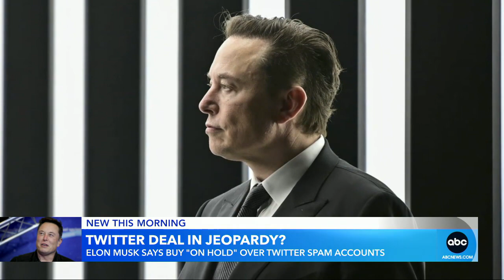Elon Musk’s Twitter deal ‘temporarily on hold’ l GMA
The world’s richest man tweeted that his $44 billion plan to buy the platform is “temporarily on hold” pending details on spam and fake Twitter accounts.